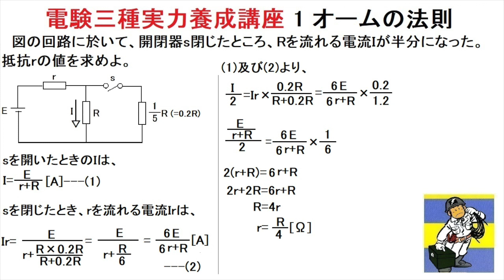電験三種実力養成講座1オームの法則1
先ずは直流回路のオームの法則からの学習です。
内容は簡単なオームの法則ですが、等式の展開が面倒な'91年の問題です。
電験三種　古きを学び　実力付けて　挑む可し